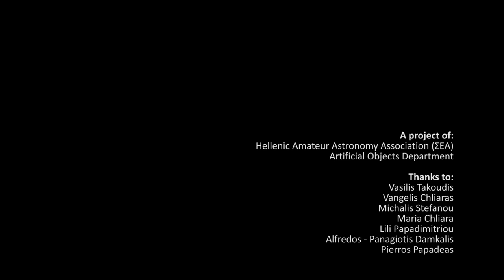ISS Solar Transit 2013-05-04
ISS Solar Transit at 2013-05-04 from Evia, Greece.